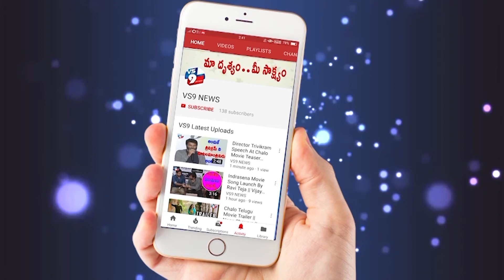senior actress lissy re entry in nithin new movie || VS9NEWS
Watch Here Thaana Serndha Koottam Movie Teaser Records

Watch Here Baby Born With Two Heads From VS9NEWS

Watch Here Amazing Beach In The World

Watch Here